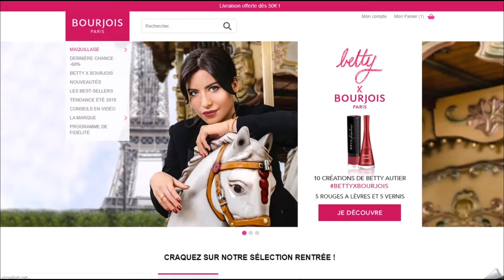Code promo Bourjois vérifié en vidéo